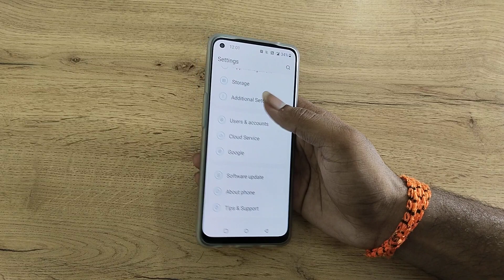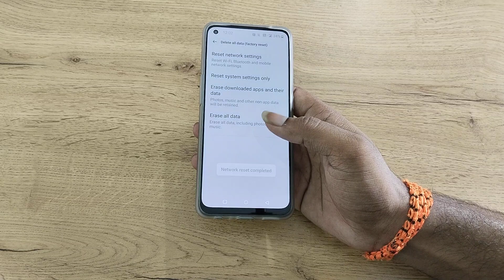OnePlus 9 solve internet problem, how to solve internet problem